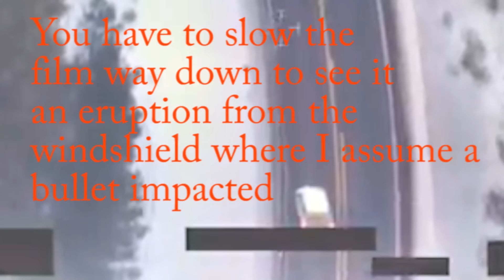Burns Oregon--Lavoy shot at when approaching the road block